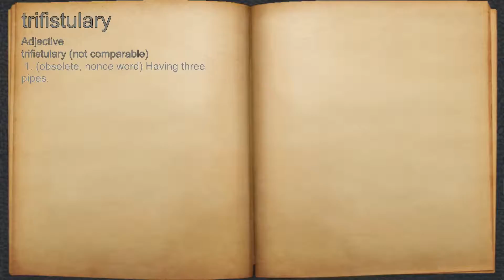What does trifistulary mean?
A spoken definition of trifistulary.

Intro Sound:
Typewriter - Tamskp